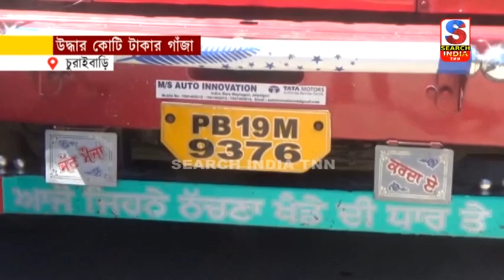উদ্ধার কোটি টাকার গাঁজা#